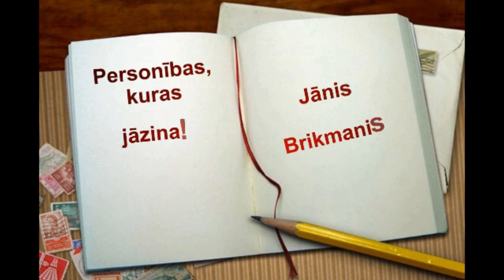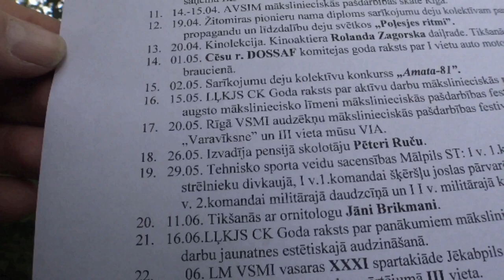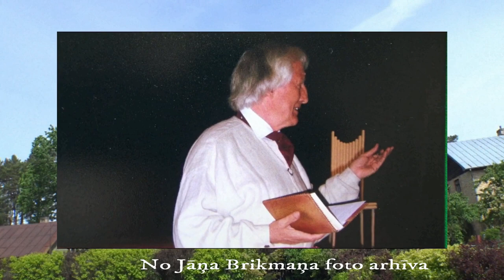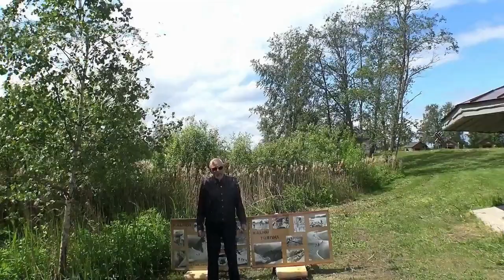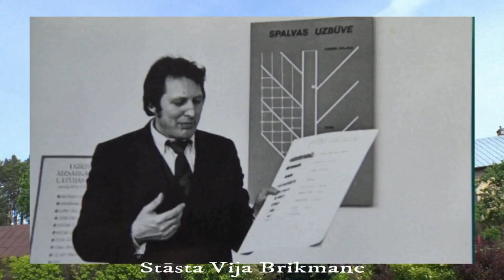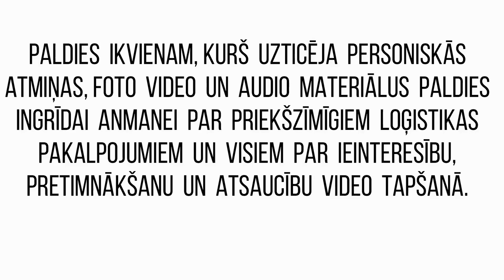Latvietis Jānis Brikmanis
Personības,kuras jāzina!
Video - A.Prauliņš